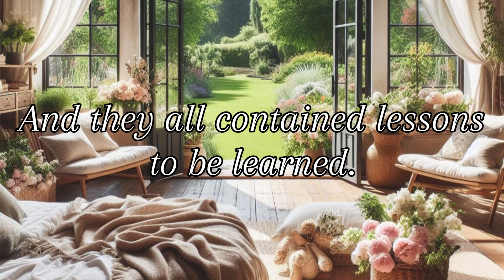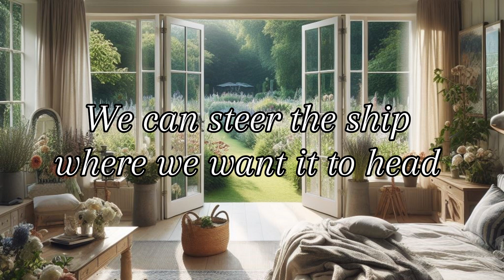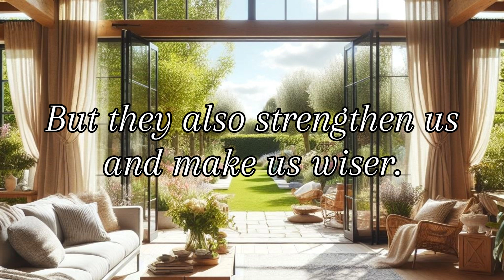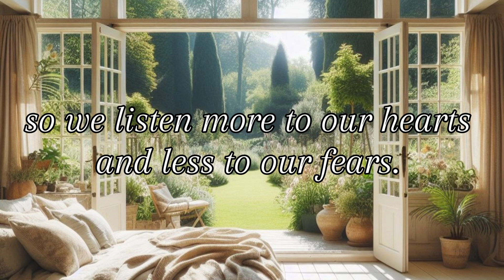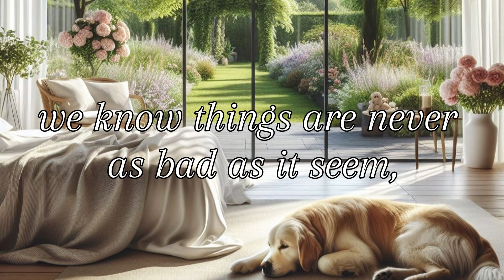Your life path. Motivational video! Beautiful Interiors and lush green gardens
We all are on a journey, traveling down our life path. Our Lives is a book with different chapters to live and pages to turn. Relax into the world of lush gardens, and dreamy interiors while we reflect upon ..life..!